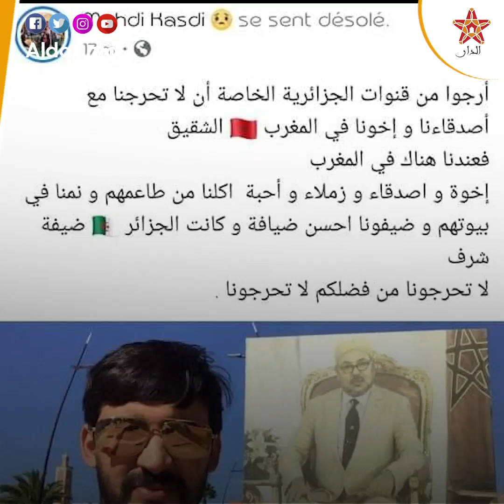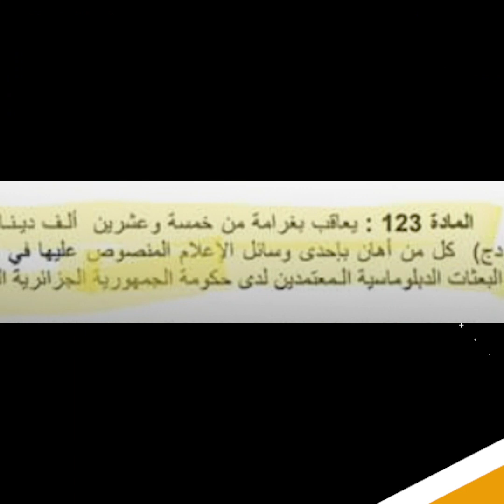جزائريون يتبـ.ـرؤون من قناة ‘‘الشروق’’ ويعبرون عن حبهم للمغرب ملكا وشعبا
جزائريون يتبرؤون من قناة ‘‘الشروق’’ ويعبرون عن حبهم للمغرب ملكا وشعبا
موقع الدار